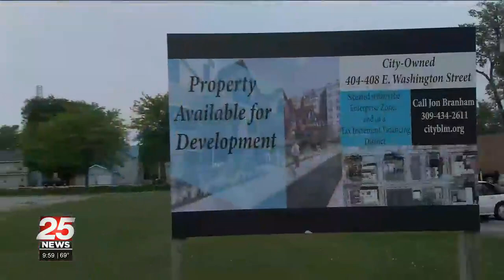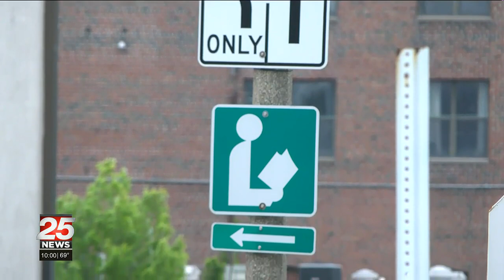Bloomington development project might breathe new life into historic space